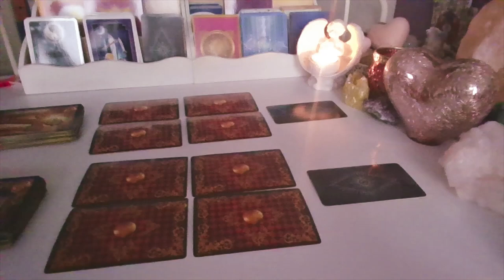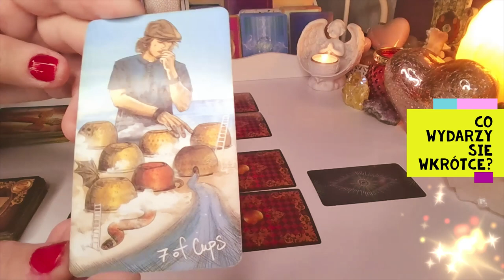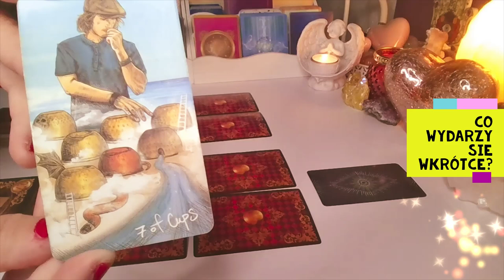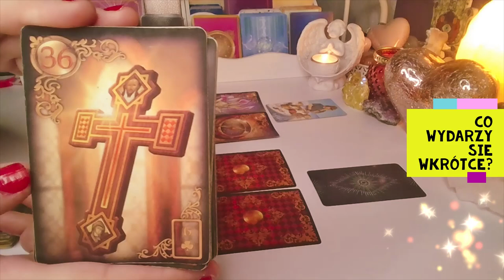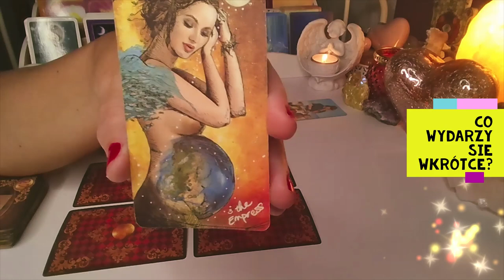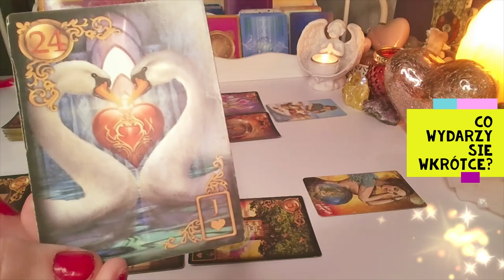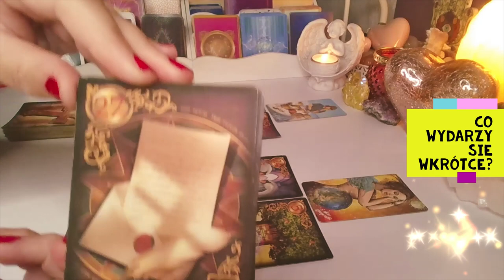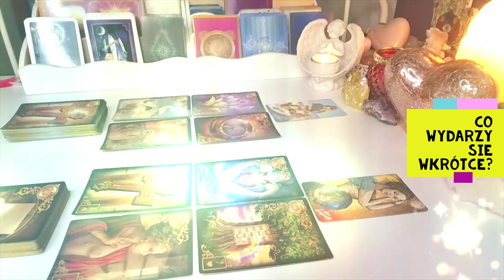ORAKEL ❤️ CO WYDARZY SIE WKRóTCE?❤️2x1 Karta TAROTA+2x4 Karty LENORMANDA❤️